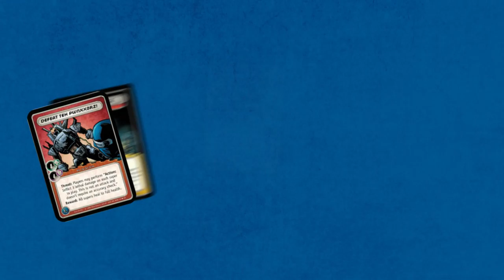Beau Challis Show Reel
You can find more information on my website at challisproductions.weebly.com.